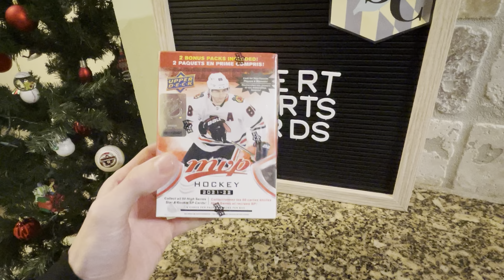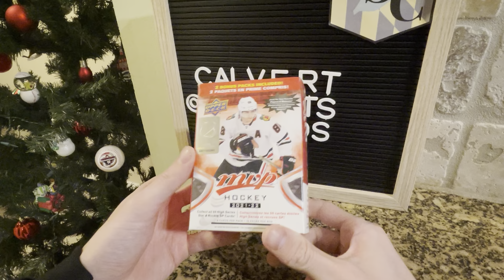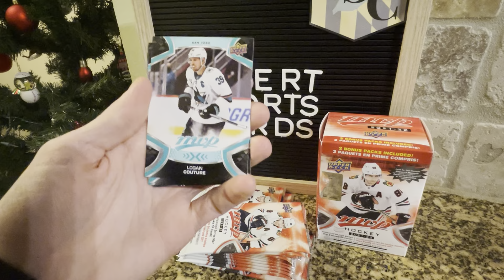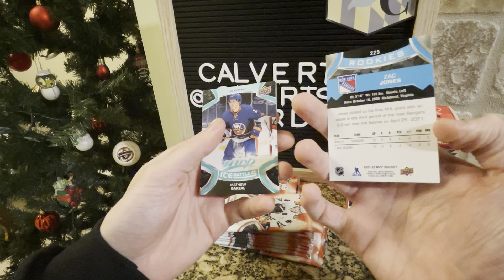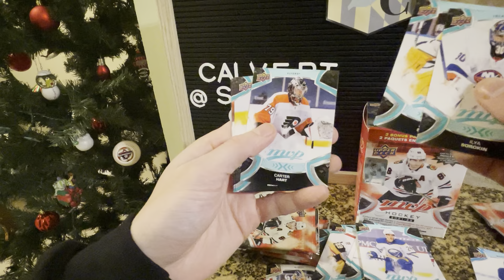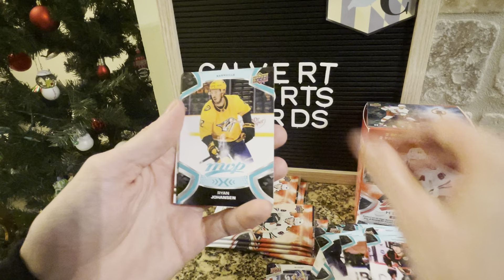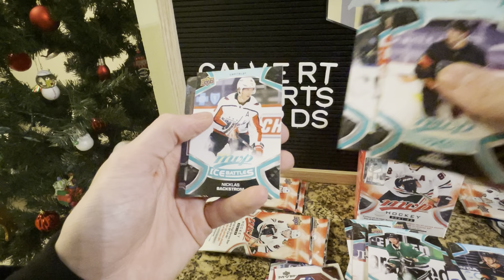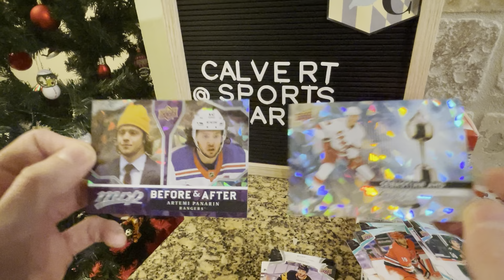MVP Hockey 2021 Blaster Box Pack Opening